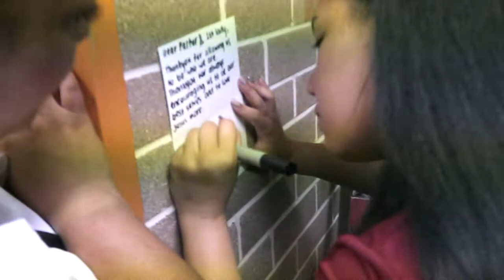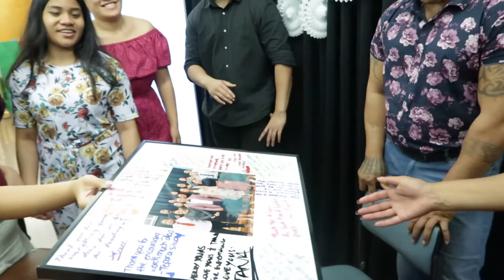CHRISTMAS GZVLOG || A Merry Christmas with Gzone Youth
Merry Christmas from GZONE YOUTH to you. Enjoy our very first vlog of our upcoming new series 'GZVLOGS'.

HAPPY HOLIDAYS!! :)